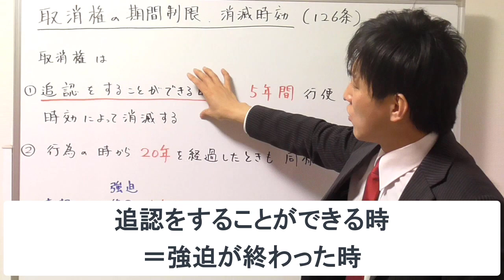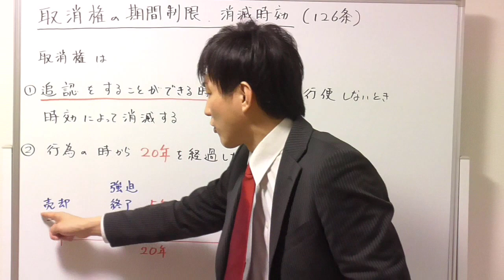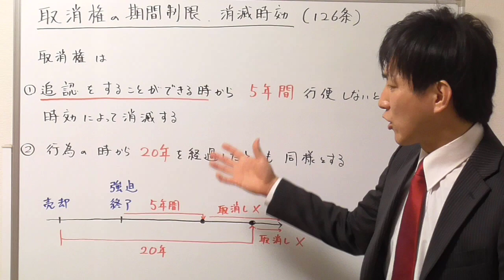【宅建試験対策】取消権の消滅時効